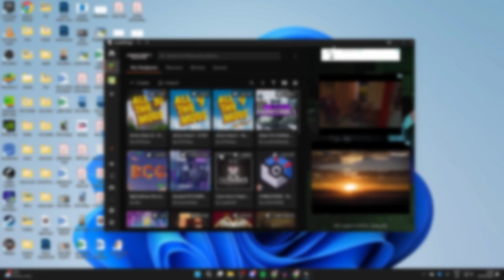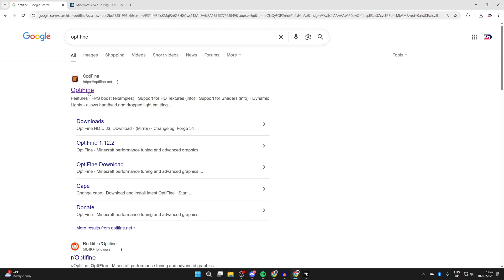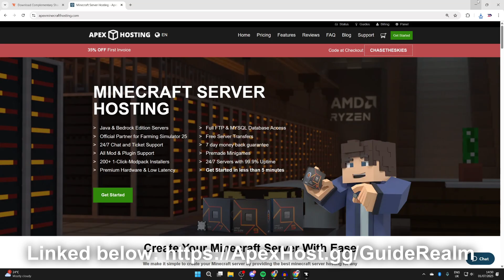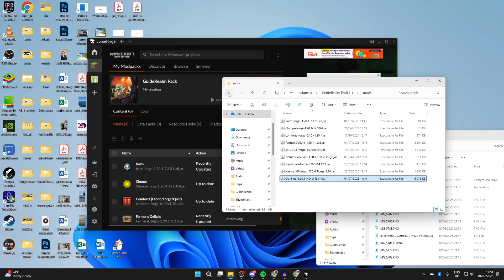How To Use Shaders With CurseForge Modpacks - Step By Step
Learn how to use shaders with curseforge modpacks in this video.

Apex has tons of features such as 24-hour hosting, modded servers, and instant setup.

GuideRealm